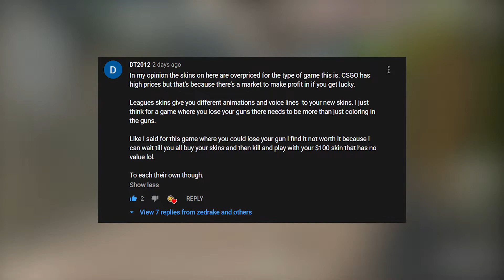Are Valorant Skins TOO EXPENSIVE?! (Valorant)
I just realised this video is proof I overly reply to comments haha Much love for the support on the start of this journey!